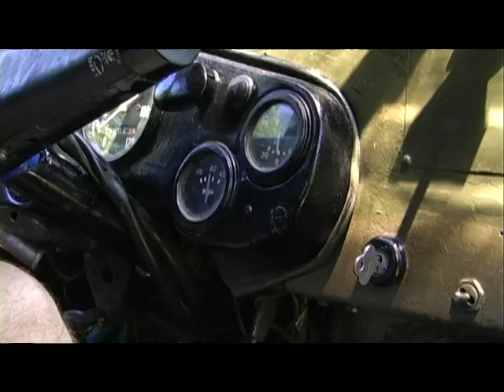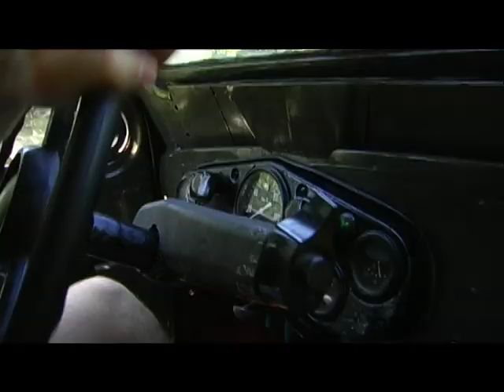GAZ 69 RUSSIAN JEEP (1)